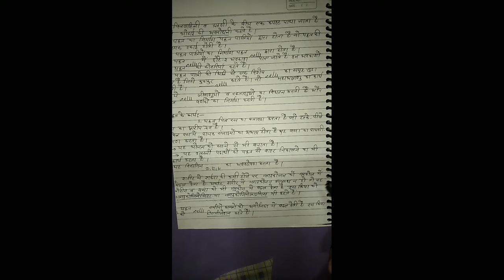Human liver 15 may